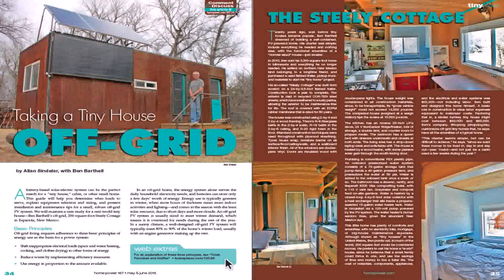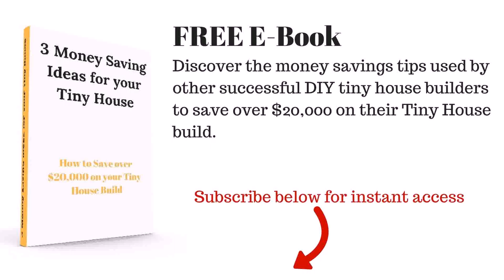Build A Tiny Home For 50 000